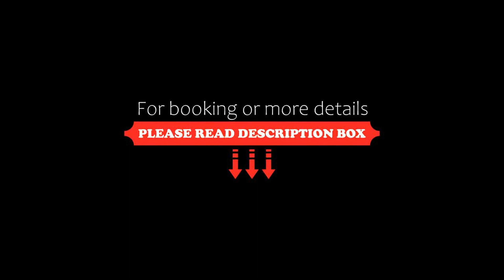Hotel Aurora Plava Laguna, Umag, Croatia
About Property:
Hotel Aurora Plava Laguna features a restaurant, seasonal outdoor swimming pool, a bar and garden in Umag. Among the facilities at this property are a kids' club and luggage storage space, along with free WiFi throughout the property. The accommodation provides a 24-hour front desk, room service and currency exchange for guests.
The hotel will provide guests with air-conditioned rooms offering a desk, a safety deposit box...
Property Type: Hotel
Address: Katoro 18, 52 470 Umag, Croatia
Searching For
1. Hotel Aurora Plava Laguna - Umag - Croatia
2. Hotel Aurora Plava Laguna - Umag - Croatia Address
3. Hotel Aurora Plava Laguna - Umag - Croatia Rooms
4. Hotel Aurora Plava Laguna - Umag - Croatia Amenities
5. Hotel Aurora Plava Laguna - Umag - Croatia Offers and Deals
Audio Credit:
Track Title: Subway Dreams
Artist: Dan Henig